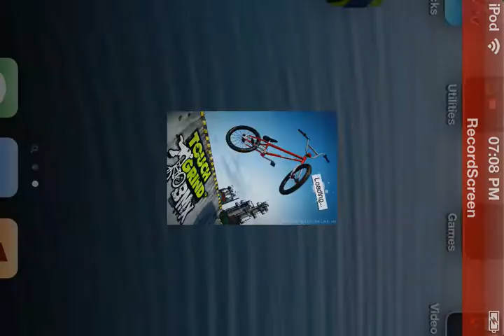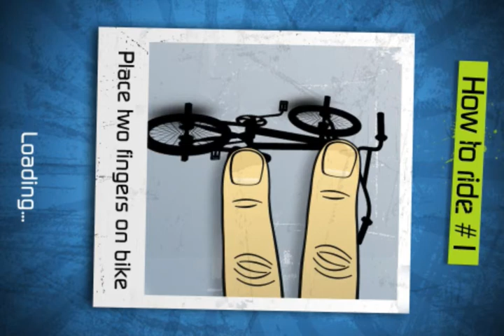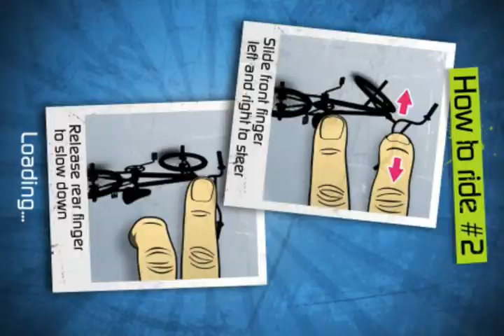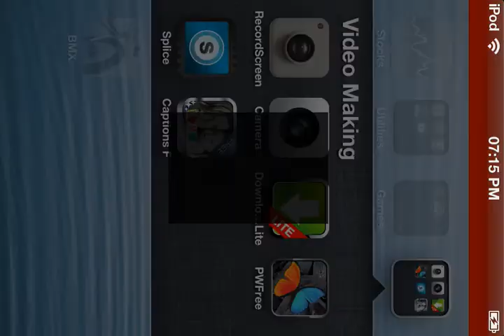Random video sunday (touchgrind BMX)